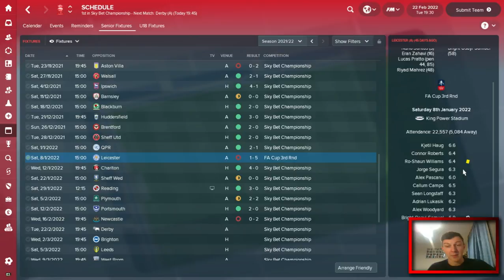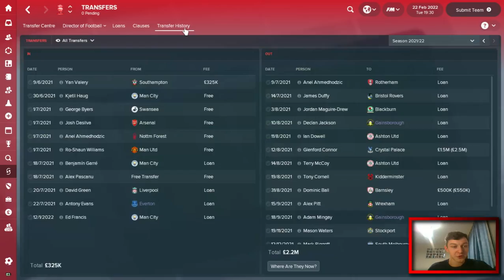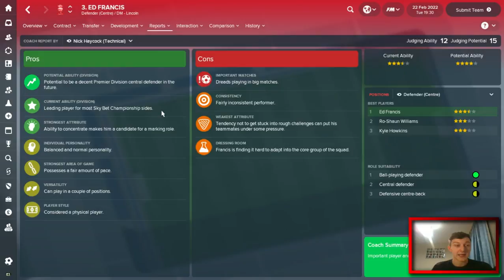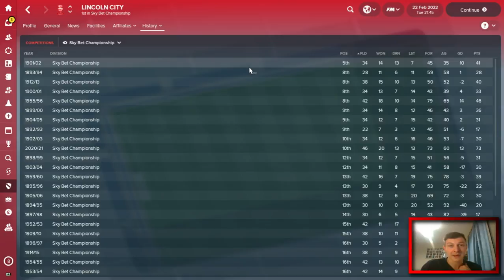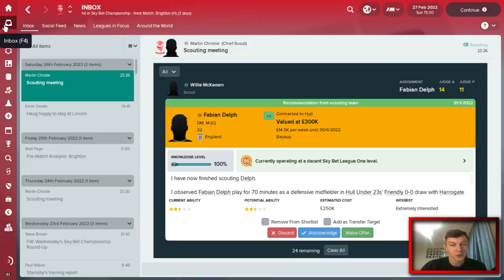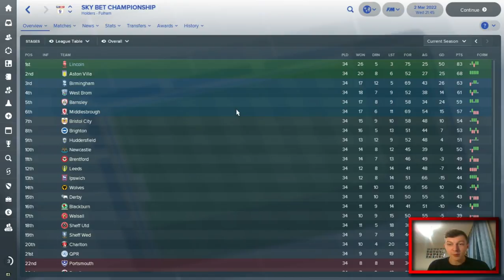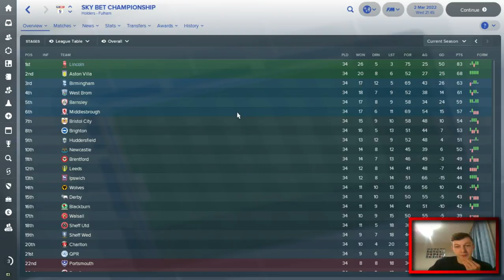The Lincoln Loco - HUNTING FOR REVENGE - Lincoln City FC - Football Manager 2018 - S05 E06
Welcome to TomFM! In today's Football Manager 2018 video the Lincoln Loco battles on as Lincoln City FC are hunting for revenge against Brighton and Hove Albion, one of the only sides this season to beat us. We also take on Derby County in the EFL Championship as we look to move close to the league title.